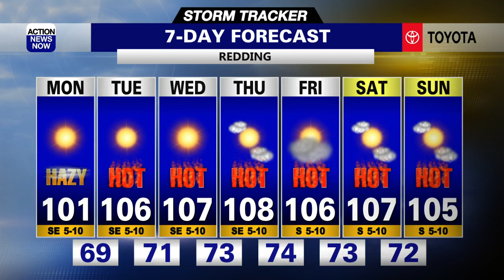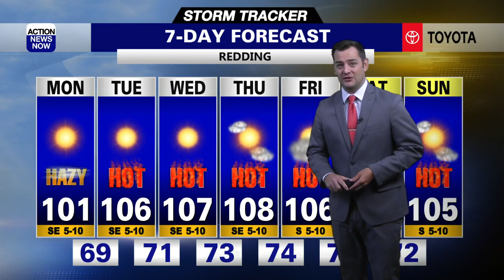Storm Tracker Forecast: Heating up with elevated fire danger this week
Dry weather with hotter temperatures, elevated fire danger, and impacted air quality is ahead for your Monday. We'll get even hotter for the middle of this week, and stay very hot and dry through this weekend.